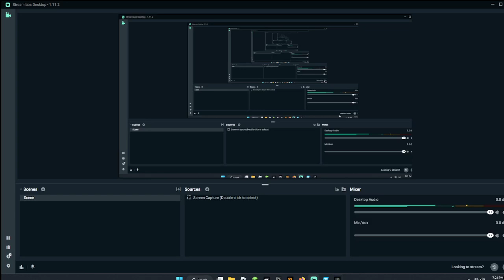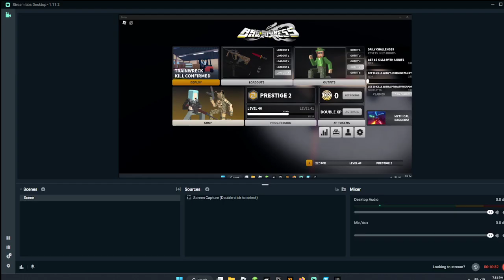The aug A2 is overpowered